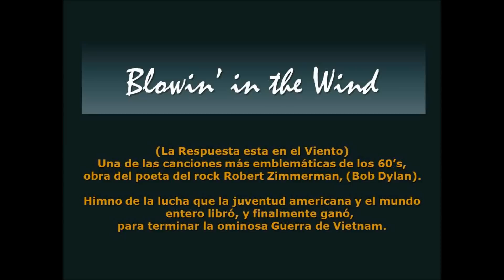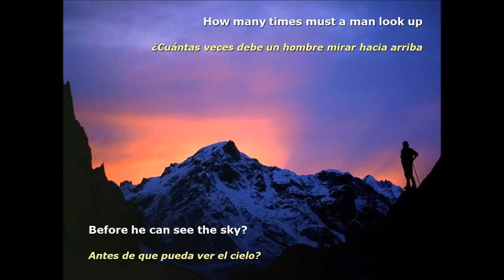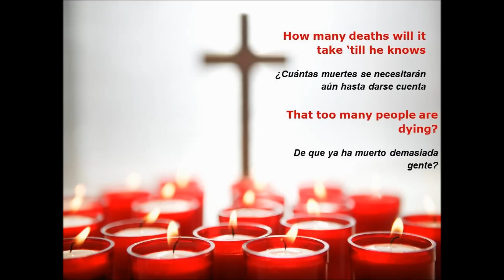Peter, Paul & Mary- Blowin' In The Wind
Canción original de Bob Dylan